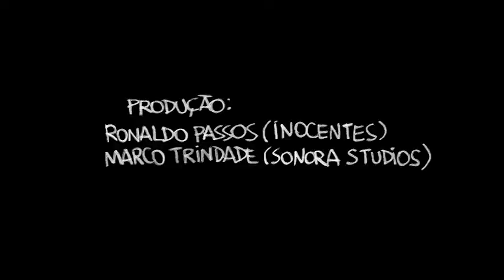Première: Musglomina - Nova música do Asteroides Trio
Animação: Leandro Franco
Asteroides Trio - EP 2014
Produção:
Ronaldo Passos (Inocentes)
Marco Trindade (Sonora Studios)